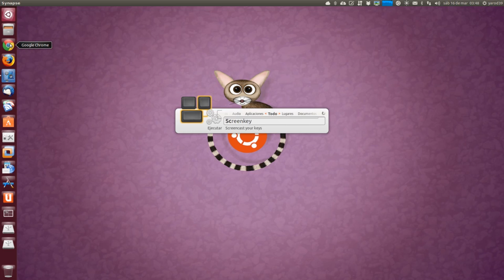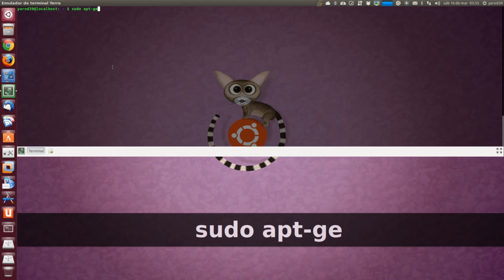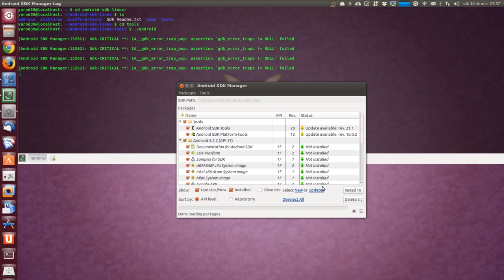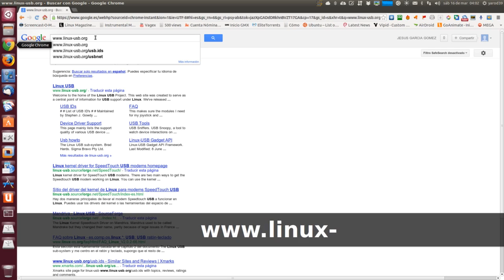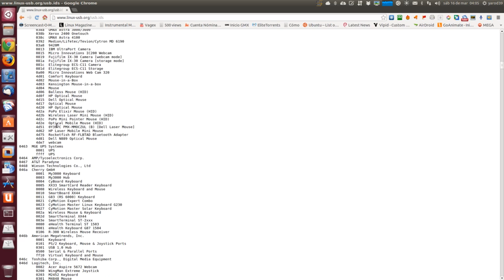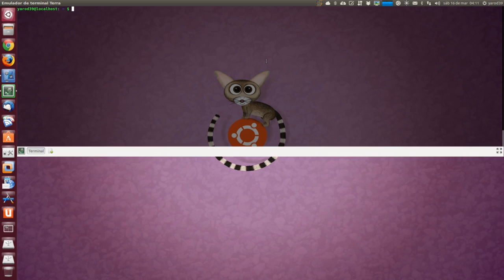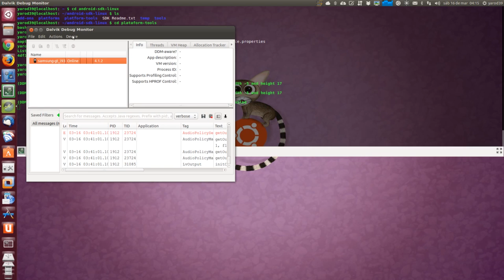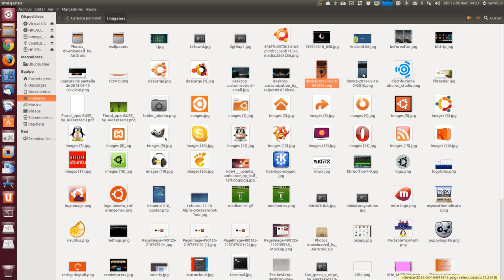CAPTURAR PANTALLA ANDROID CON UBUNTU UBUNTU LINUX UBUNTU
Matrimonio entre Android y Ubuntu hace necesario buscar algún método para poder realizar capturas de las pantallas de Android.
32-bits: sudo apt-get install sun-java6-bin
64-bits: sudo apt-get install ia32-libs
descarga del SDK de Android
~/android-sdk-linux/tools/android
gksudo gedit /etc/udev/rules.d/90-android.rules
SUBSYSTEM=="usb", ATTRS{idVendor}=="0bb4", MODE="código_marca"
gksudo service udev restart
~/android-sdk-linux/platform-tools/adb devices
~/android-sdk-linux/tools/ddms